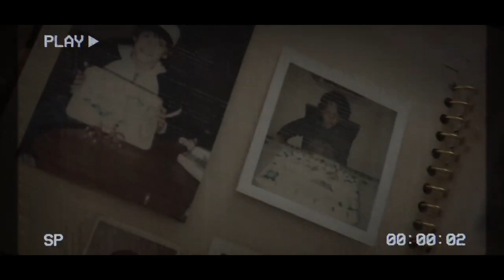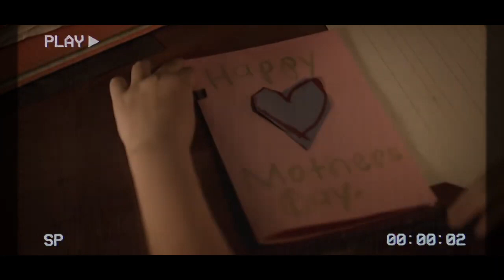Eminem - Sorry Mama ""( Feat Ariana Grande ) Official Music Video 2024 🎶 🫵🫵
eminem,, headlights,sorry
mama, ,when im
gone,eminem,eminem,e
minem realest,eminem
new music,eminem
reaction,slim shady,eminem
mockingbird,eminem remix,
eminem 2024,